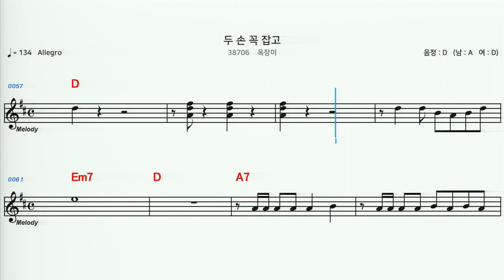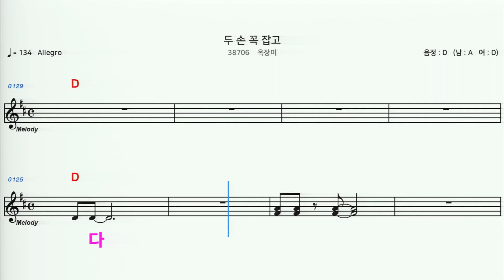(MR) 38706 두손꼭잡고 - 옥장미